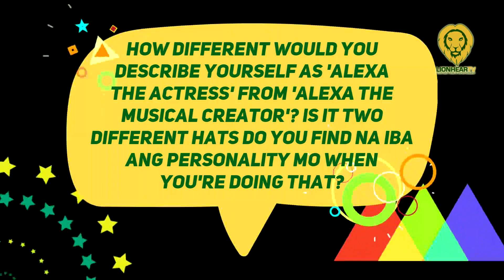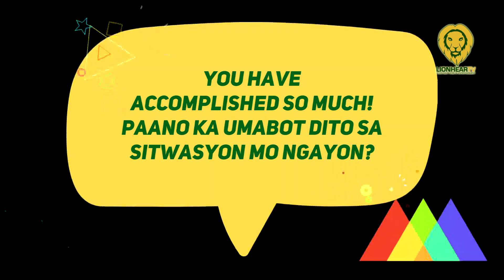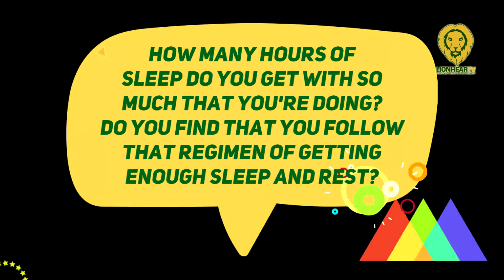Alexa Ilacad says she's diagnosed insomnia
Mas nagpapalakas pa raw ngayon ng immune system si Alexa Ilacad para mas tumibay ang kanyang katawan at makapag-recharge for future projects.